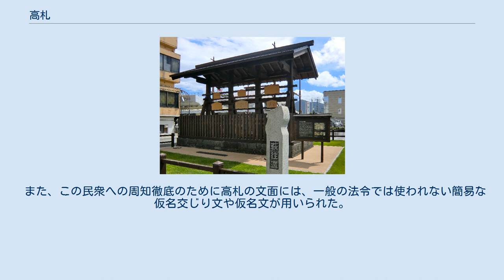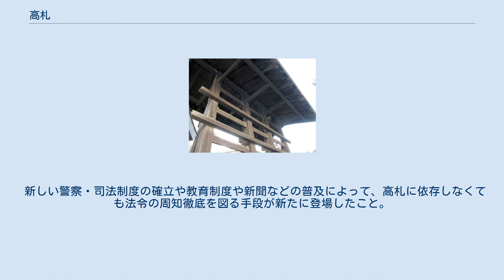高札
現存している府中宿 (甲州街道)の高札場（東京都府中市） 高札（こうさつ・たかふだ）とは、古代から明治時代初期にかけて行われた法令（一般法、基本法）を板面に記して往来などに掲示して民衆に周知させる方法である。
なお、特定の相手や事柄を対象として制定された法令（特別法）を記した同様の掲示を制札（せいさつ）と呼ぶが、その実際の運用上は厳密に区別されていたとは言い難かったようである。
 復元された唐樋札場跡（山口県萩市の萩往還） 復元された高札場(神奈川県箱根関所) 御所町の高札場。
国の「日本風景街道」事業で復元。
 実物のクローズアップ 木の札に、表題・本文・年月日・発行主体が書かれており、これを屋根が付いた人目に目立つ一段高くなった高札に掲げられた。
 その起源は確かでないものの、延暦元年（782年）の太政官符に官符の内容を官庁や往来に掲示して、民衆に告知するように命じた指示が出されている。
以後、武家政権でも同様の方法が取られている。
 これを最も良く用いて全国的な制度として確立したのは江戸幕府及び諸藩であった。
特に重要度の高い触は木製の立て札である高札（制札）で掲示された。
 高札制度の目的としては、 新しい法令を民衆に公示する。
 民衆に法の趣旨の周知徹底を図る。
 基本法である事を明示する（違反者は「天下の大罪」であるとして、違反者は死罪などの重い刑に処せられることが多かった）。
 民衆の遵法精神の涵養を図る。
 民衆からの告訴（謂わば密告）の奨励（特にキリシタン札（切支丹札）などには高額の賞金が掲げられた）。
 幕府や大名の存在感の誇示。
 などが挙げられる。
 正徳元年（1711年）の「正徳の高札」は封建倫理の教諭、火事や強訴徒党などに対する取り締まりを示したもので幕末まで全国の高札場に掲示されていたという。
このほか代表的な高札としては、寛文元年（1661年）の5枚の高札（撰銭、切支丹、火事場、駄賃、雑事）や正徳元年（1711年）の5枚の高札（忠孝、切支丹、火付、駄賃、毒薬）、明治維新とともに新政府から出された五榜の掲示などがある。
 幕府は人々の往来の激しい地点や関所や港、大きな橋の袂、更には町や村の入り口や中心部などの目立つ場所に高札場（制札場）と呼ばれる設置場所を設けて、諸藩に対してもこれに倣うように厳しく命じた。
これに従って諸藩でも同様の措置を取ると同時に自藩の法令を併せて掲示して自藩の法令の公示に用いた（代表的な高札場としては江戸日本橋、京都三条大橋、大坂高麗橋、金沢橋場町、仙台芭蕉辻などが挙げられる）。
また、宿場においても多く設置され、各宿村間の里程測定の拠点ともされた。
このため、移転はもとより、高札の文字が不明になったときでも、領主の許可なくしては墨入れ（高札は墨で書かれていたため、風雨には大変弱かった）もできなかった。
その代わりに幕府や諸藩では「高札番」という役職を設けて常時、高札場の整備・管理に務めさせ、高札の修繕や新設にあたらせた。
 また、この民衆への周知徹底のために高札の文面には、一般の法令では使われない簡易な仮名交じり文や仮名文が用いられた。
更には当時の幕府は法律に関する出版を厳しく禁じる方針を採っていたにも拘らず、高札に掲示された法令に関しては「万民に周知の事」と言う理由で簡単に出版が許されたばかりでなく、高札の文章は寺子屋の書き取りの教科書としても推奨されていた。
 だが、明治7年（1874年）に高札の廃止が決定され、2年後には完全に撤去された。
その理由としては公式には「庶民への周知徹底が図られた」ことを理由とし、また背景には「切支丹札（キリスト教禁止）に対する欧米の反発」と言われているが、実際の理由としては、 明治維新とともに法令が一変して、手続が追いつかないこと（また、長く掲げることを目的とした高札の「固定性」も漸進的に法令を改正していく新政府の方針にそぐわなかった）。
 当時の財政難の政府には維持費が出せなかったこと。
 新しい警察・司法制度の確立や教育制度や新聞などの普及によって、高札に依存しなくても法令の周知徹底を図る手段が新たに登場したこと。
 近代的な欧米の法体系が流入して「法律（法体系）の一元化」が求められた結果、全く同趣旨の法令でありながら官吏向けの法令と一般向けの高札が並存するのは明らかに異質であったこと。
 などがあったと言われている。